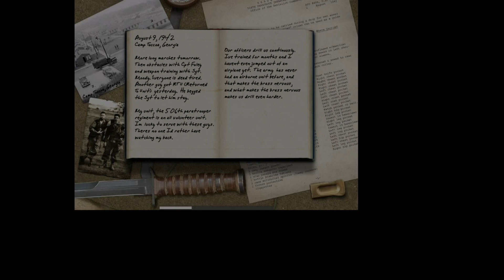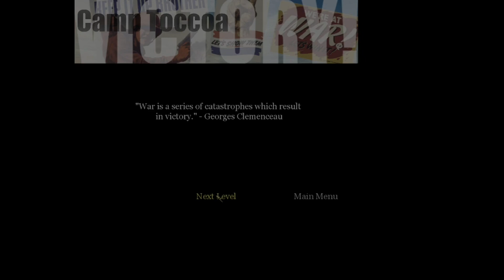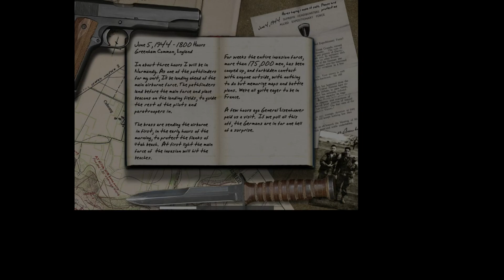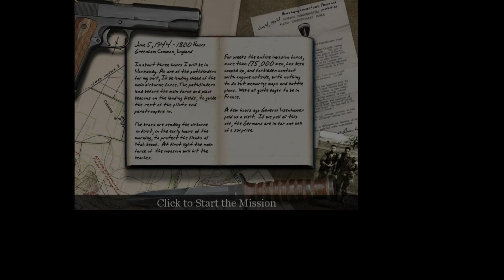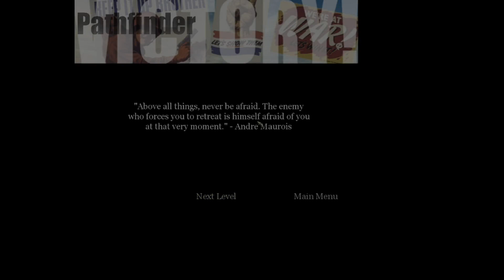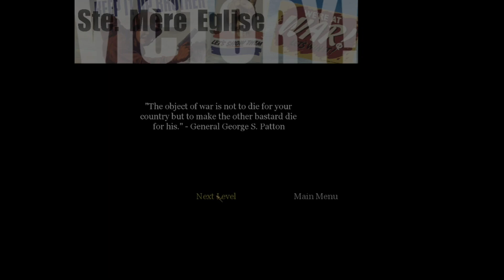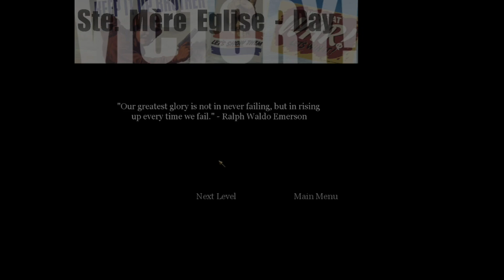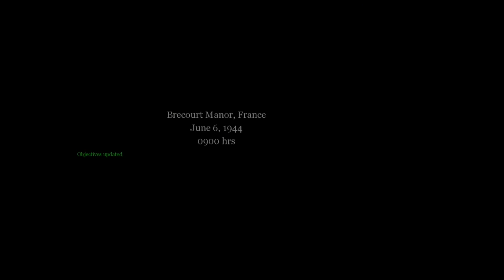Call of Duty Part 1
Going for some classic games. Here's the original Call of Duty. To me, it was what got me into shooting games more. Watch me try to survive the first part of the American campaign from Basic Training to Riding around in a French Tin Can.

I also hope to provide a few different historical facts that I know about during gameplay. Plus, you get to see me butcher a few German names and later some Russian names as we progress through the game.

Also, here's my good friend Euclid's channel. If you watch the Metro livestreams, you'll get to see one Russian help out with translations and see Euclid do better with Russian names than I could ever do.